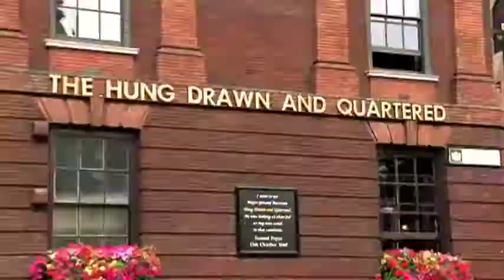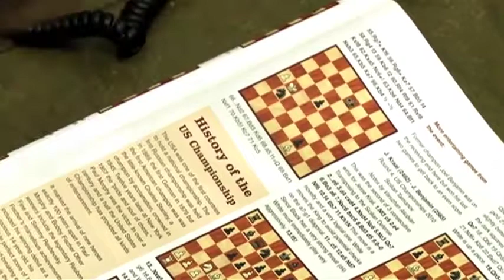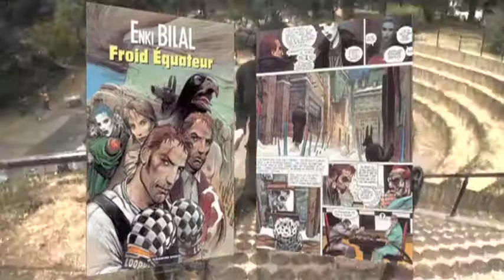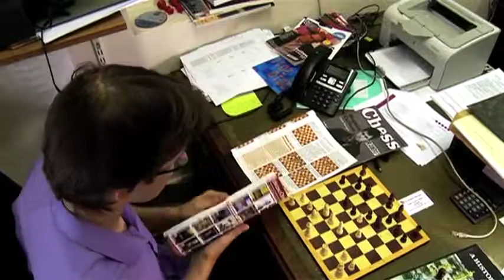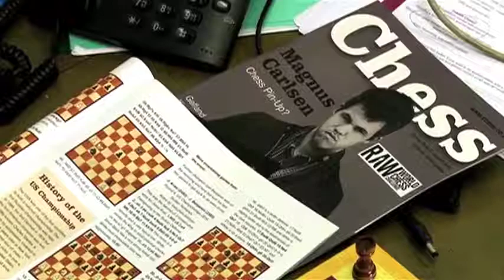Chess Boxing! | Savage Sports | Full Episode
Savage Sports follows some of the most bizarre and dangerous sports in the world!

In this episode we go behind the world of chess boxing! It's exactly like it sounds and you have to see it to believe it!